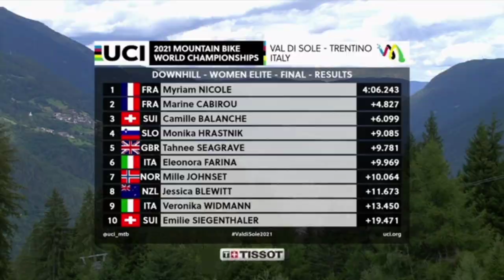Myriam Nicole Gold | Greg Minnaar Gold | 2021 UCI MTB Worlds | Downhill (DH)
Myriam Nicole Gold | Greg Minnaar Gold | 2021 UCI MTB Worlds | Downhill (DHI)

Cycling related clothing.

Myriam Nicole from (France) was quoted saying "When I won the World Championship in Mont Sainte-Anne, I didn't have any pressure on me. This time I had a lot of pressure, and I'm stoked at how I managed to handle it, riding smooth and relaxed, especially in the central part. Last year I could wear the jersey for just one month, this time I want to enjoy it in full. Having won the World Championship here, where I took my first World Cup stage, on a track that is the essence of Downhill for me, really means a lot."

On her Instagram account she wrote "OMG I don’t have the words to describe this feeling! 2021 World Champ baby after many years struggling, things are finally falling together! Again, none of this is possible without my crew. It's such an honor to stand next to goat legend what a race."

Greg Minnaar from (South Africa) was quoted saying "I knew a victory was possible. I knew that by giving everything I could make a great run, but until the end you never know if it will be enough. I just thought I'd cry, it was incredible. There was a little pressure to get a medal here."

  Classified. (Men's Downhill)

1. Greg Minnaar (RSA) 3:28.963
2. Benoît Coulanges (FRA) 3:29.190
3. Troy Brosnan (AUS) 3:29.404

Classified. (Women's Downhill)

1. Myriam Nicole (FRA) 4:06.243
2. Marine Cabirou (FRA) 4:11.070
3. Camille Balanche (SUI) 4:12.342
Photos / Images:TV Jones

Wolisphoto
UCI
Rob Jones
Getty Images
Getty Images Sport
Getty Sport
Procyclingstats.com
Cyclingnews.com
Bettini Photos
Bettini Image
Eurosport.com

Music
1.
2. Splice app (GoPro)
Upcoming events.